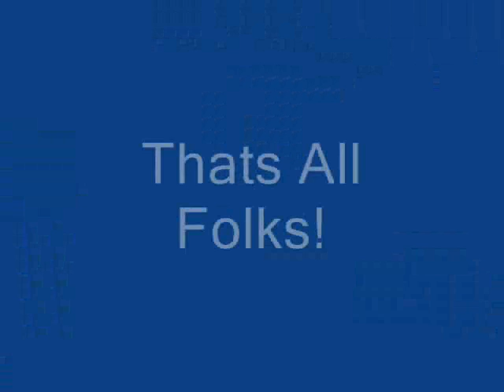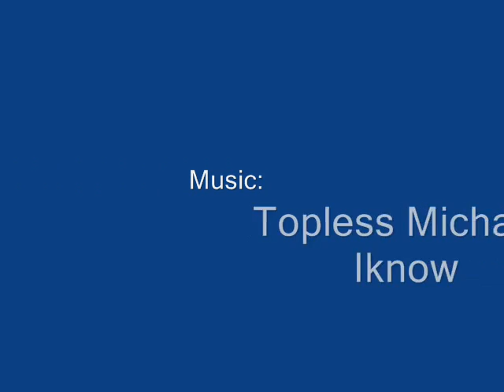The Hidden: Source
Me having fun on The Hidden.